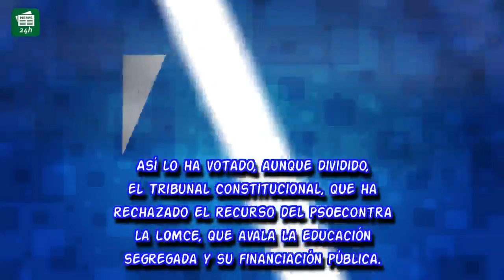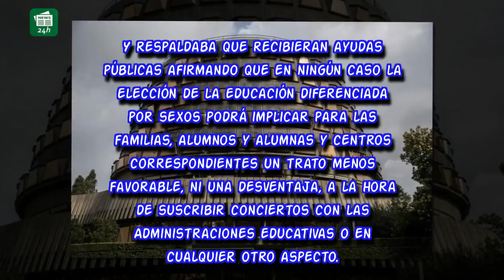El Tribunal Constitucional avala la educación segregada por sexos